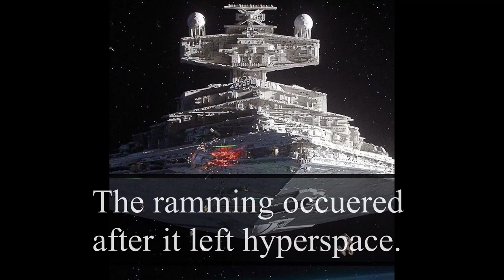Why Death Star II is on Kef Bir not Endor, and a Better One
How did Death Star II end up on any planet other than Endor (Forest Moon of Endor)? Here's Disney's explanation, it's like the one for hyperspace ramming, I fell simpler and better explanations could be made, and I made them.